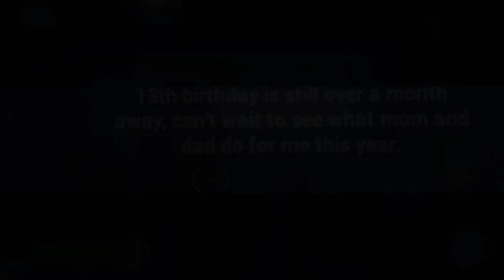ENDLESS INCEPTION 3 SUR FORTNITE : UN CAUCHEMAR SANS FIN ! - ESCAPE GAME HORROR MAP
Vous incarnez John, entre réel et imagination, votre cerveau est votre seul allié, mais également votre pire ennemie !

Si tu aimes mon contenu tu peux me soutenir en devenant Sponsor officiel de la chaîne !

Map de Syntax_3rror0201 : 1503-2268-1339